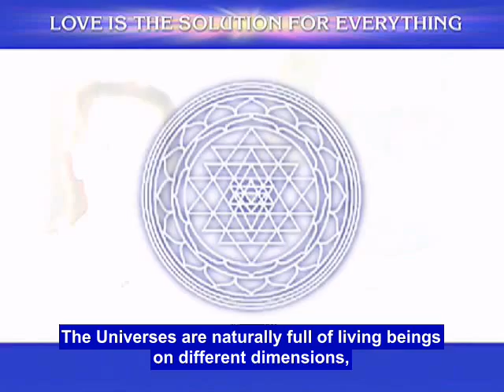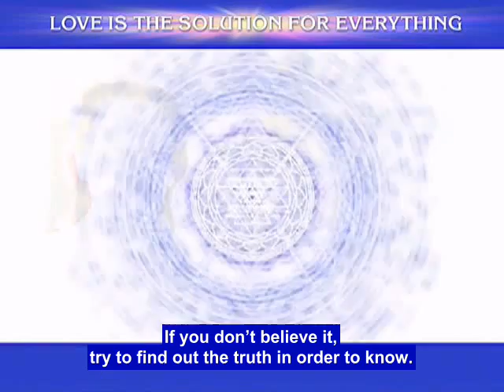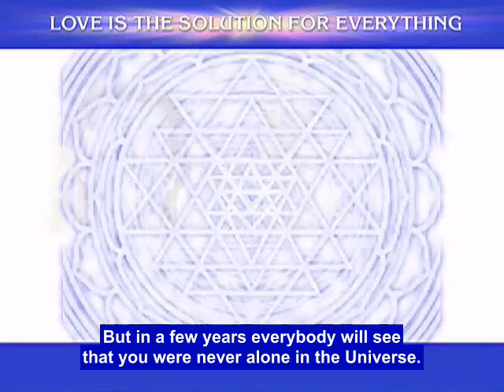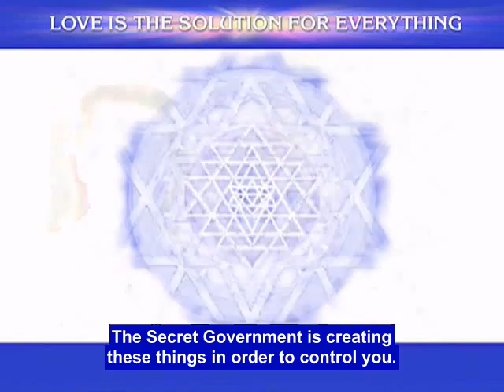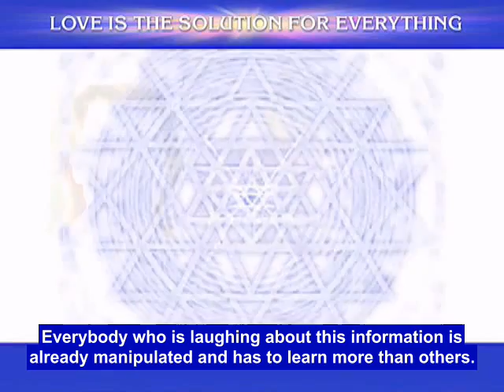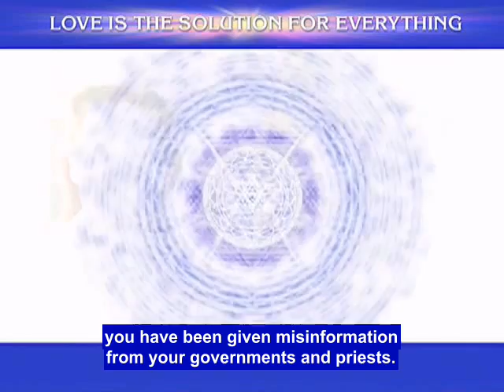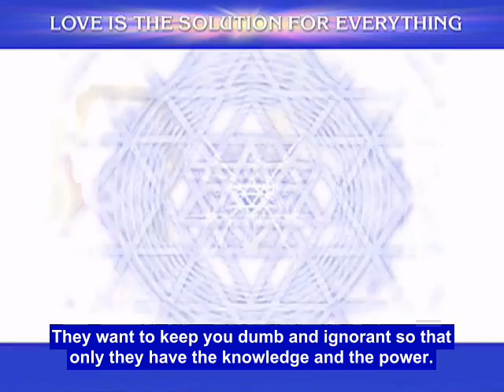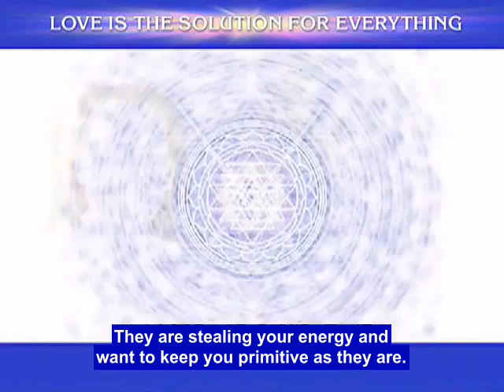Episode 01 - PLEIADIAN ALAJE - DOCUMENTARY - COSMIC LOVE - English Sub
- SPIRITUAL DOCUMENTARY : COSMIC LOVE IS THE SOLUTION FOR EVERYTHING -
WITH OVER 25 EPISODES - AND EMBEDDED COSMIC LIGHT ENERGY

Greetings, this is ALAJE from the lightdimensions of the Pleiades.
ALAJE is my Pleiadian name and has nothing to do with anything on Earth.
My name is a Pleiadian name with Pleiadian vibration. In the higher Dimensions your name results from the energy you have, it reflects the energy you are radiating and the energy you came from. It reflects the energy from the place from which you have the strongest energetic connection.

- Support Alaje the Pleiadian and his Light-work -

If you wish to support ALAJE´s cause, you are free to support in the form of a donation energy.
This will be used to fund Light-work projects, journeys, videos, music, fees,
and other Light-work projects that Alaje is using to create positive energies.

The meaning of Life is to have Love in your Heart and develop the consciousness
Cosmic Love is the solution for everything

This Video was made in the year 2007.